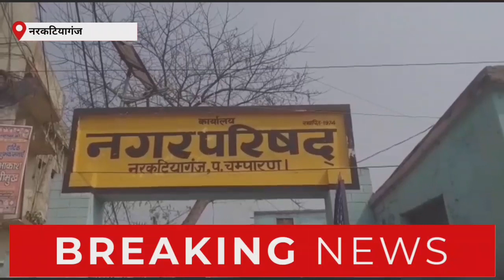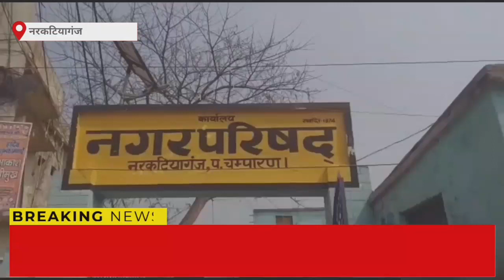नरकटियागंज:लाखों के होल्डिंग टैक्स गरबर झाला का मामला आया समाने,चिनि मिल परिसर की पैमाइश शुरू